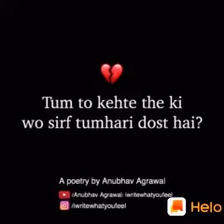Tum To Kahte The Ki O Sirf Tumhari Dost Hai